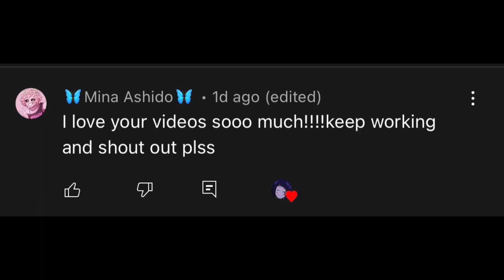Danger Percentage meme [Scary Deku]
• Context •
Bakugo broke Deku’s All Might ￼Figurine 😨

• Inspired By •
This was a meme

• Ships •
none

• Characters Used •

Eijiro Kirishima ❤️
Ochaco Uraraka 💗
Shoto Todoroki 🤍❤️‍🔥
Katsuki Bakugo 🧡
Izuku Midoriya 💚

• Fandom •
MHA / BNHA

• AU •
- Bnha Gen 1
- MY MAIN AU
- Scary Deku